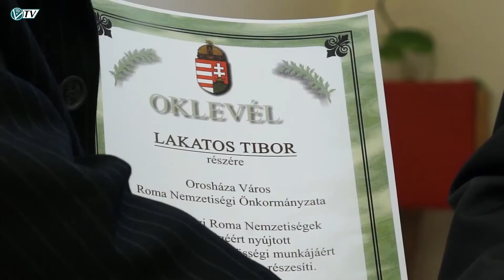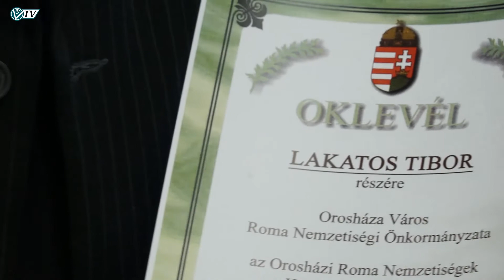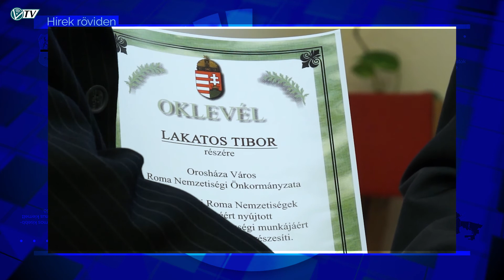Az Orosházi Városi Televízió híradója - 2016. december 20.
Adventi gyertyagyújtás • Bohócdoktorok vizitelnek  • Összdolgozói kórházi karácsony • Szentetornyai templom felújítás és avatás • Nemzetiségek napja ünnepség - Roma Nemzetiségi Önkormányzat • OMTK ULE - felújítják az öltözőket